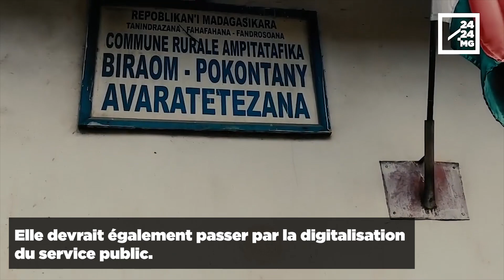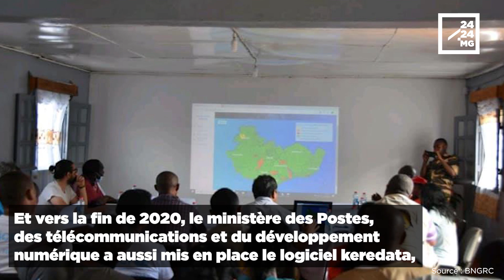PERSPECTIVES – La digitalisation de Madagascar en marche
Comme les infrastructures, le service public et l'administration devraient aussi être plus « manara-penitra » en 2021. Et les normes, dans le monde moderne, est à la digitalisation et à la numérisation. La digitalisation de l'état-civil avec la mise en place de l'identifiant unique devrait commencer à se concrétiser en 2021. Au niveau des services de proximité, les choses commencent aussi à se mettre en place de façon progressive.